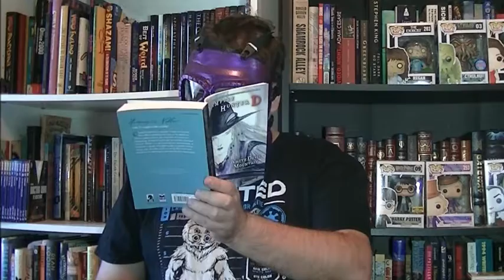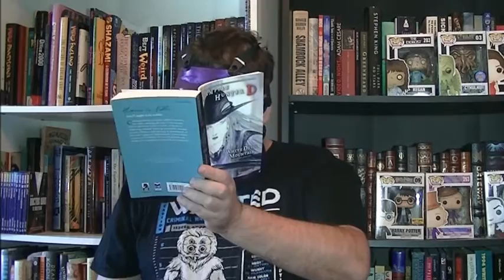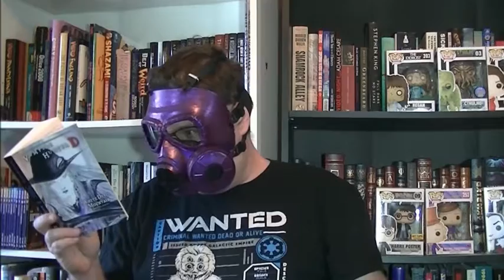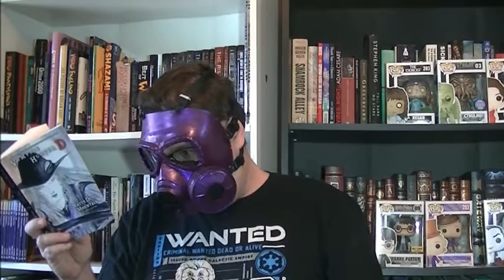White Devil Mountain by Hideyuki Kikuchi book review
Now I review the 22nd Vampire hunter D novel: White Devil Mountain by Hideyuki Kikuchi.

White Devil Mountain

The gasmask rating image and library image come from pixabay.com, which hosts CC0, free to use images.